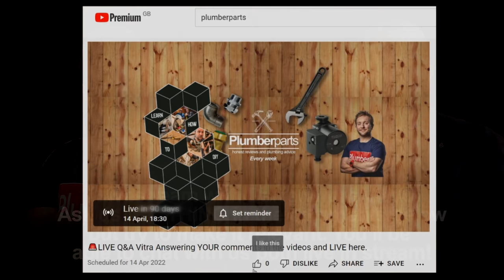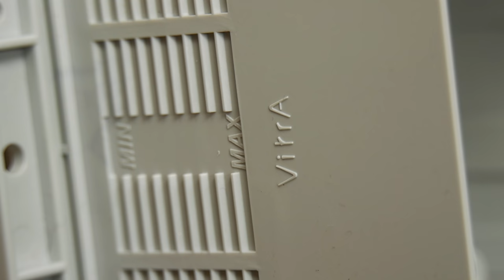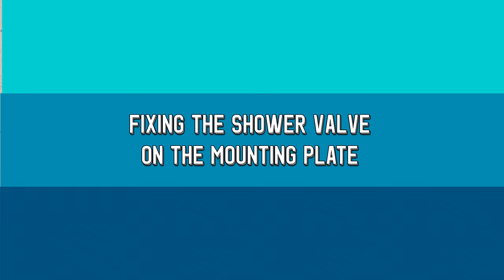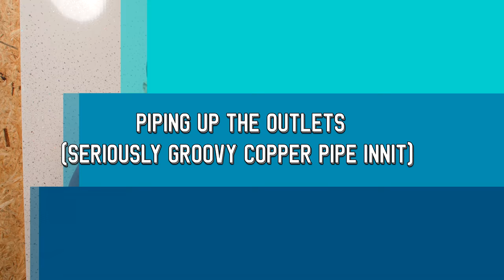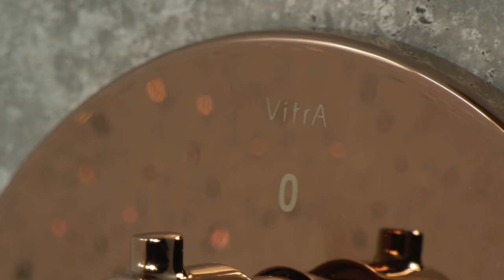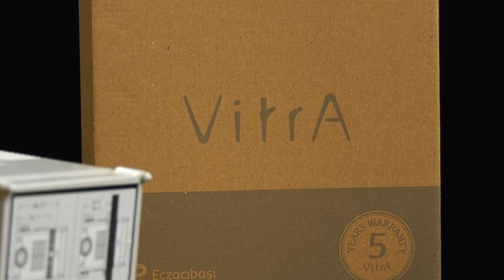How to install a concealed shower on timber frame wall | VitrA V-Box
Today I'm going to show you how to install a concealed shower on a timber frame wall using the VitrA V-Box shower valve. It's a beast!

We also use the VitrA Origin copper showerhead, hand shower and shower mixer.

I'll show you whats in the box in this great shower valve. How we get the connections for the valve ready. How we measure the depth of the install on the timber frame and pipe up this beast.

Time Stamps:
0:00 Intro
0:53 What shower valve are we installing? The VitrA V-Box!
3:25 Preparing the V-Box concealed shower valve connections
4:36 Setting the shower valve mounting plate at the right depth
6:29 Fixing concealed shower valve plate onto the timber frame properly
8:01 Fixing the Shower valve level on the mounting plate
9:48 Fixing the shower handset outlet mounting plate
13:04 Fixing the pan head shower outlet mounting plate
14:59 Piping up the shower outlets and shower valve feeds in copper pipe (FIT)
18:05 Prepare the V-Box shower valve for tiles or shower board
19:02 Fitting the shower handset and pan head outlets
20:47 Installing the V-Box Shower Valve Body and decorative plate
22:48 The Final Look